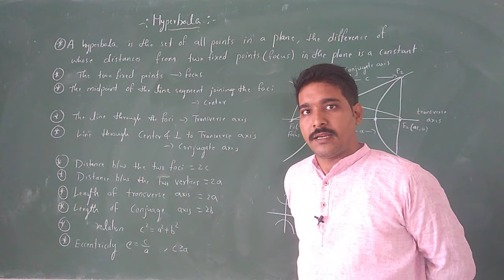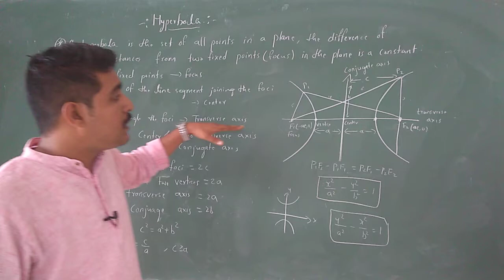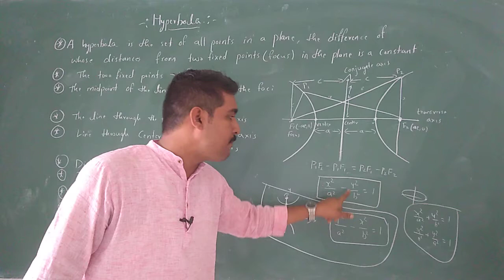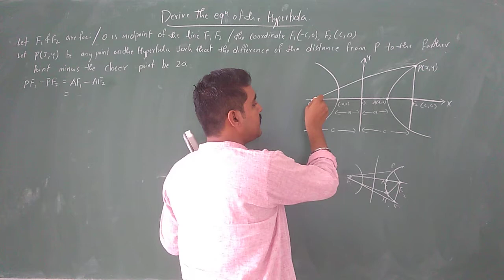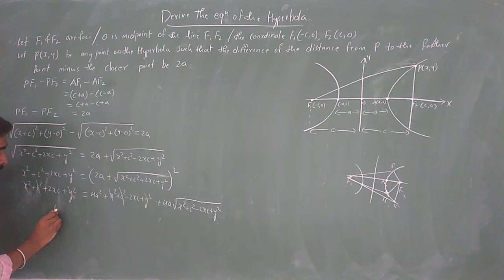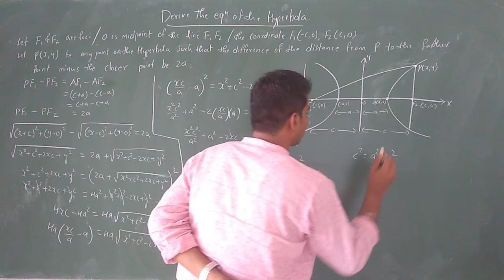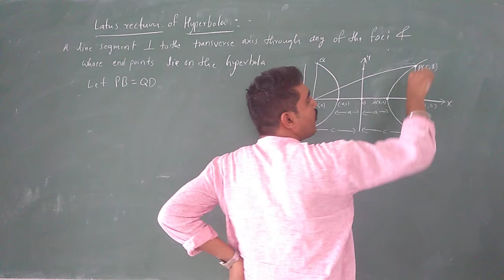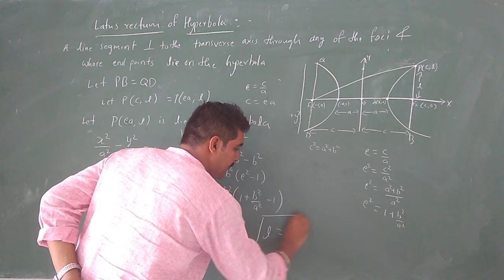class-9,conic sections,derive the equation of the hyperbola .